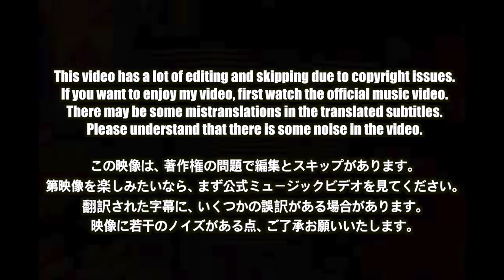🇯🇵🇰🇷🔥Korean Hiphop Junkie react to JP THE WAVY & JIGG - I.Y.A feat. Sik-K (JPN/ENG SUB)